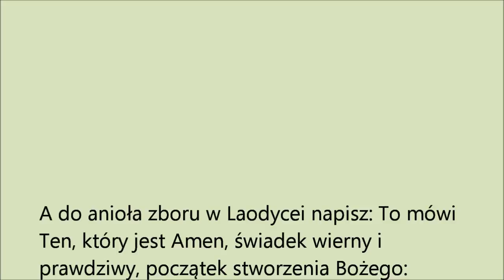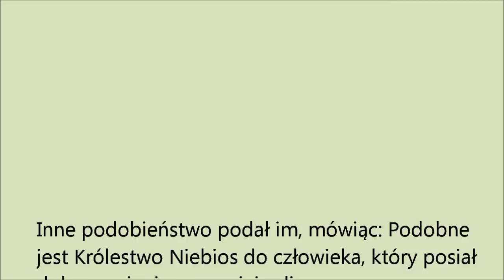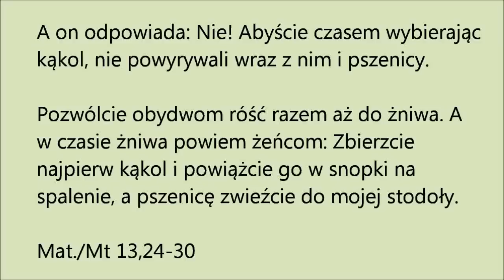Dwa oblicza kościoła ostatków - Jarosław Jarosz - 2012 03 10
"Dwa oblicza kościoła ostatków" - Jarosław Jarosz